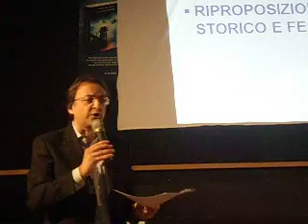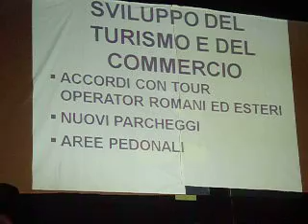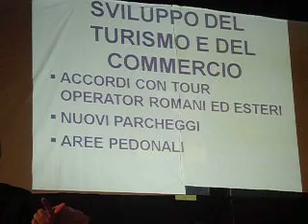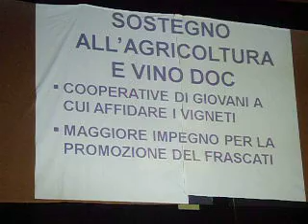MPT 2 002 - FABIO POLLI e i problemi di Frascati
La tassazione e i costi che uccidono.